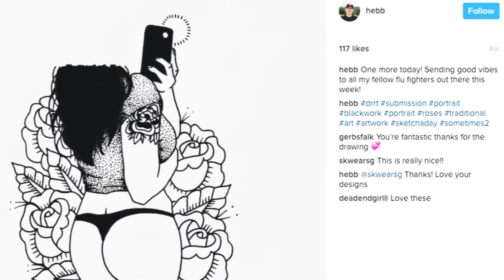The Art Of Doing - Episode 1 : Drrt By Hebb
I sat down with line artist, Jeff (Hebb) Boschmann, to talk about drawing butts, being inspired by local homeowners, and how the internet has helped share his ideas and connected himself to so many people around the world.

The Art Of Doing is an independent creatives series produced by creatives, for creatives. It features a diverse group of artists, entrepreneurs, and small businesses that showcase the art and passion in what they do best.

The Art Of Doing is shot, edited and produced solely by Spencer Pries.

Spencer Pries 2017